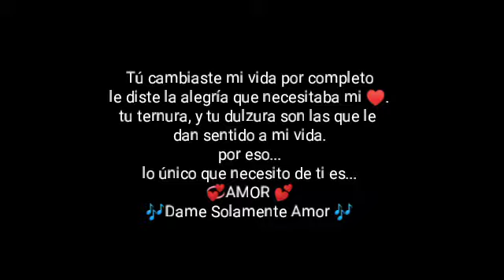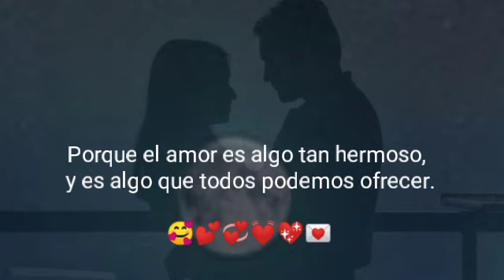Dame Solamente Amor-LOS GREY'S-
🎵 La Música De Mis Recuerdos ❤️